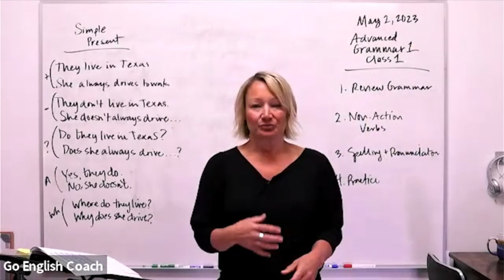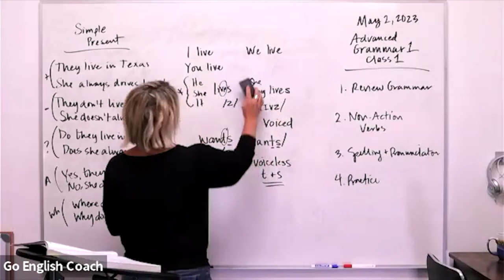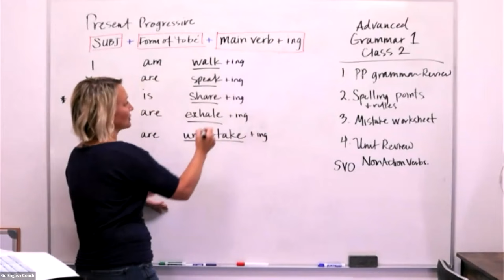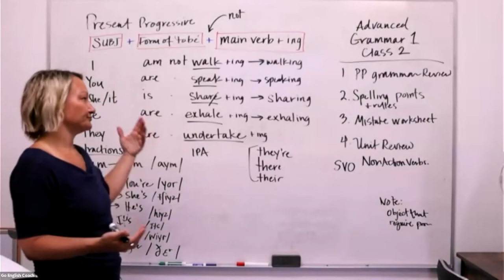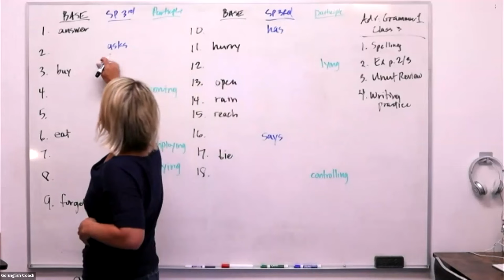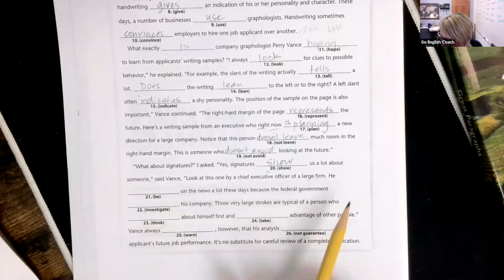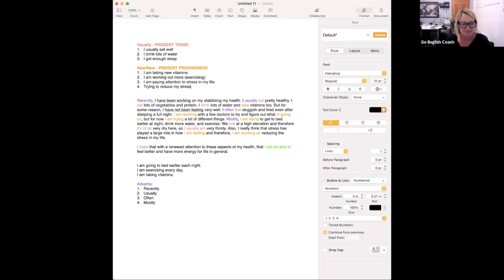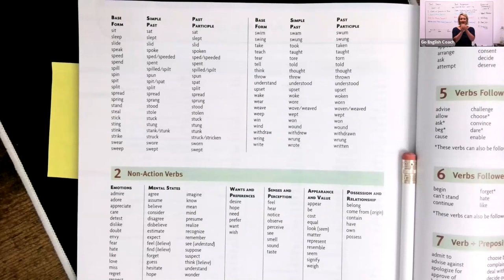Advanced Grammar Classes 1-4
This is a super class designed to help the Advanced English learner improve grammar, vocabulary and overall speaking skills.

ClasesDeESL (ESL significa Inglés como Segundo Idioma)

For the best Live Online English classes join us for FREE